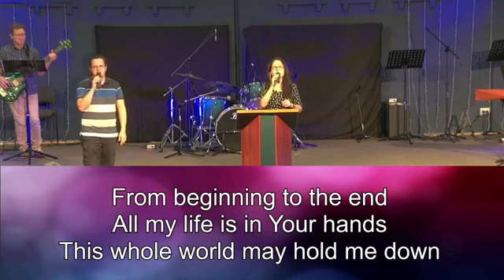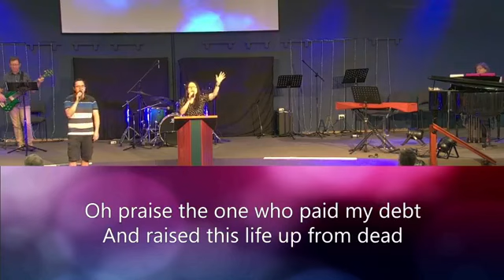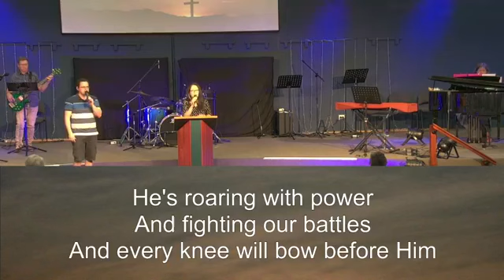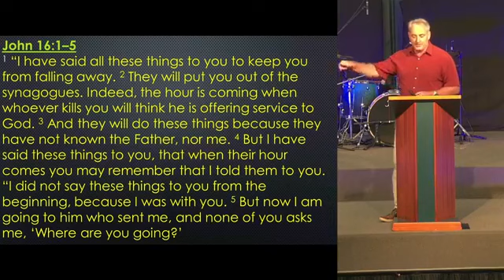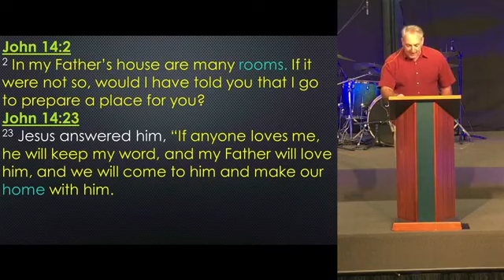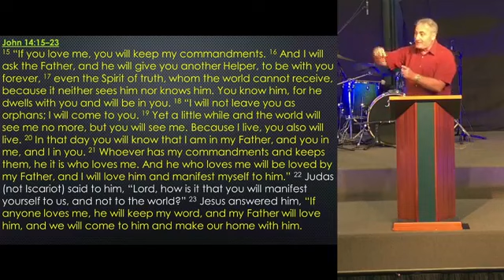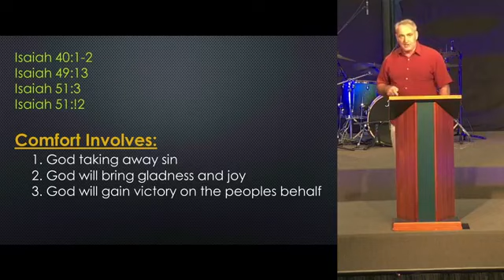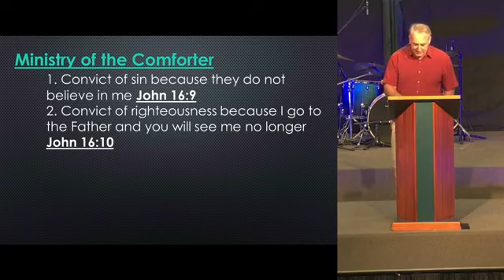CBBC Easter Sunday Service - 4th April 2021